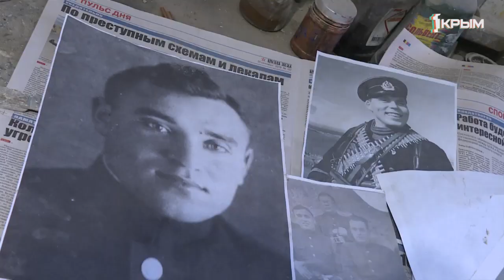Увековечить память. Житель Симферополя создаёт мемориал героям Великой Отечественной войны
Юрий Гридасов скульптуре посвятил 40 лет жизни. Его двор украшен античными богами, нимфами, воинам.